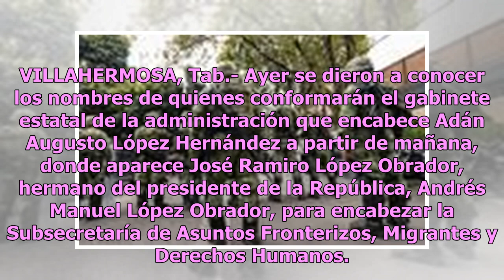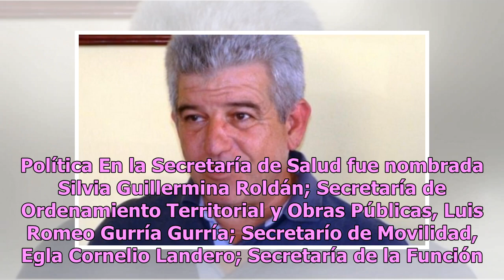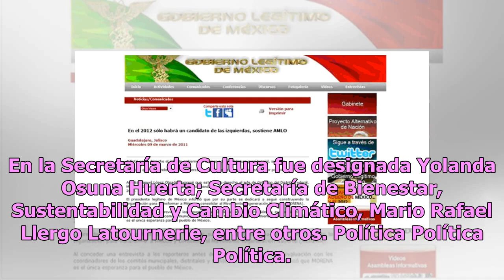Hermano de AMLO integrará gabinete estatal en Tabasco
VILLAHERMOSA, Tab.- Ayer se dieron a conocer los nombres de quienes conformarán el gabinete estatal de la administración que encabece Adán Augusto López Hernández a partir de mañana, donde aparece José Ramiro López Obrador, hermano del presidente de la República, Andrés Manuel López Obrador, para en...